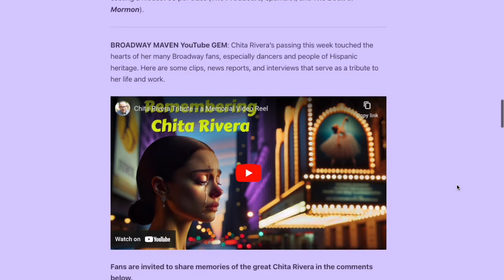Matchless: Why FIDDLER ON THE ROOF scores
Explore the hidden depths of Fiddler on the Roof, a cornerstone of Broadway's musical legacy, in this insightful episode of "Why Broadway Scores."

Narrated by David Benkof, the Broadway Maven, the video delves into the intricate details and nuanced elements that have cemented Fiddler on the Roof as a beloved classic across generations. This video unravels the layers of storytelling, symbolism, and cultural significance that make the musical more than just a performance; it's an exploration of family, tradition, change, and the delicate balance between them.

Discover the symbolism behind Tevye's struggle, the rich metaphor of the fiddler, and the ingenious use of names and songs that weave a deeper narrative about Jewish life and universal themes. We also shine a light on how Fiddler on the Roof mirrors the social changes of 1960s America, drawing parallels with movements for civil rights and feminism, making it relevant for today's audience.

This video is perfect for Broadway enthusiasts eager to learn about the artistry behind the curtain, Jewish culture aficionados appreciating the musical's respectful representation, and anyone who cherishes deeply moving stories told through song. Celebrate the genius of Fiddler on the Roof, uncovering the easy-to-miss details that elevate it from a great musical to an unforgettable cultural phenomenon. Whether you're a long-time fan or new to the magic of Broadway, this video offers fresh insights into the enduring appeal and relevance of Fiddler on the Roof. Don't miss this journey into the heart of Broadway's history and the timeless messages that Fiddler on the Roof imparts to every generation.

David Benkof, the Broadway Maven, has been teaching  Broadway and American Jewish Culture online for more than four years. He aims to help students see the third time things they did not notice the first. His love for Broadway is triply expressed: his classes; his Youtube Channel; and MARQUEE: The Broadway Maven's Weekly Blast substack newsletter.

For more information about The Broadway Maven and its classes, videos, and MARQUEE, visit TheBroadwayMaven.com.

MARQUEE has two plans: the FREE plan includes one article per week and one full issue per month. The Premium plan includes all articles and issues and is $5/month or $36/year. To sign up for the Weekly Blast,